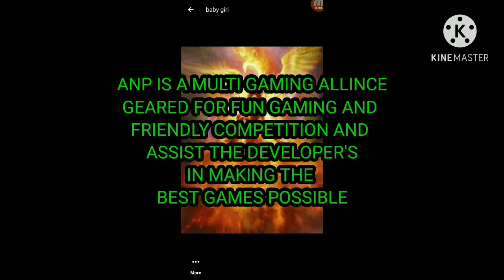Modern warships Gerald Ford CV battle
still got a bug or two